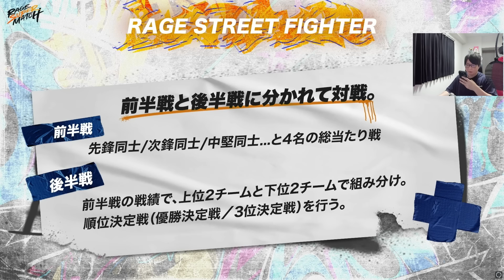スト6のドラフト会議でよしなまに指名され爆笑するたいじ【ストリートファイター6】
00:00 RAGEドラフト会議
00:21 先鋒ドラフト
00:44 中堅ドラフト
02:03 副将ドラフト
04:07 大将ドラフト
05:33 全チーム決定
07:38 大会詳細
08:29 ED